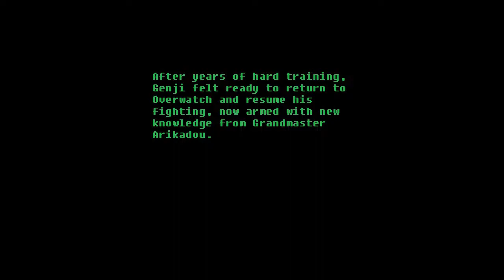Revenji of Genji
When you watch all of Arikadou's videos on repeat for 500 years but go on Overwatch to try and be him but you're in Plat and on Xbox One